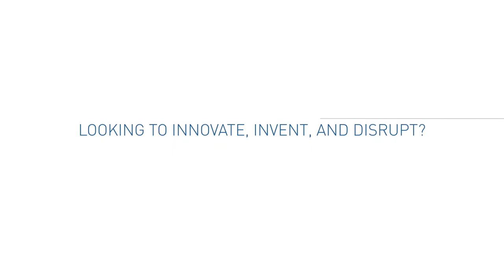Aspiring VC #5: Ollie Howie (SB Opportunity Fund)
In this episode, I sat down with my friend and former colleague Ollie Howie, Investor at SB Opportunity Fund. We discuss our time together at Greenspring Associates, the unique structure & mission of SB Opportunity Fund, and D&I in venture capital/startups.